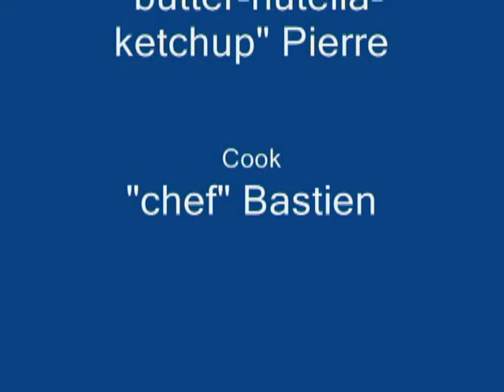Lavaudieu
Here is the long version of the video. If somebody needs it in little parts ('cuz of slow internet ...) tell me so I upload it, but for now I'm too busy (lazy)  to do it  ^^  .